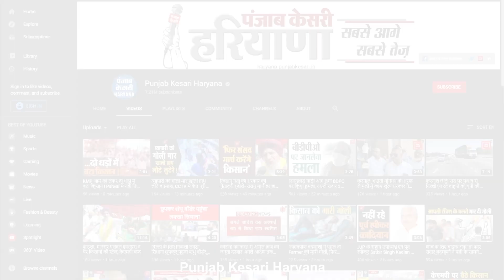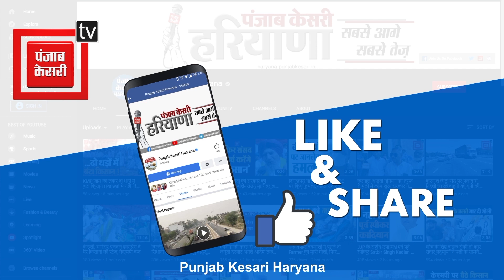Hockey Team के लिए खेलमंत्री Sandeep Singh का ऐलान, गोल्ड लाओ...6 करोड़ रुपए इनाम पाओ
खेलमंत्री संदीप सिंह का खिलाड़ियों को लेकर बड़ा ऐलान
कहा- ओलंपिक में गोल्ड लाओ, 6 करोड़ का इनाम पाओ
चंडीगढ़ में प्रेस कांफ्रेंस कर बोले प्रदेश के खेलमंत्री संदीप सिंह
टीम इंडिया का टॉप-4 में पहुंचना बड़ी बातः संदीप सिंह
कहा- जीत के बाद खिलाड़ियों पर मानसिक दवाब बढ़ता है
हमारे खिलाड़ियों ने गलतियों से सीख ली हैः संदीप सिंह
'महिला टीम में सविता पूनिया ने अच्छा प्रदर्शन किया'
'हरियाणा को स्पोर्ट हब बनाना हरियाणा सरकार का लक्ष्य'
खिलाड़ियों की प्रतिभा को निखारना प्राथमिकताः संदीप सिंह
मेडल आने के बाद ही खिलाऊंगा मिठाईः खेलमंत्री संदीप सिंह